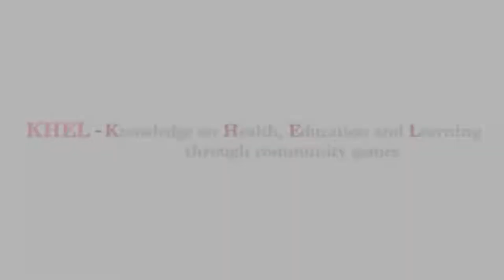KHEL-Vaccine hesitancy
The games people play can enhance learning. ‘Khel’ translates into ‘game’ or ‘play’ in Hindi. KHEL - Knowledge on Health, Education and Learning through community games, a short documentary film made by the Johns Hopkins Maternal and Child Health Center India (MCHI) and the Child In Need Institute (CINI), illustrates how social and behavior change can occur when people play out the real roles they are living and come together for a universally desirable health outcome. With an objective of promoting vaccine literacy, this short documentary film explores community games as a platform to debunk various myths and misconceptions around childhood immunization. Learning through play can be one of the most effective forms of behavior change.